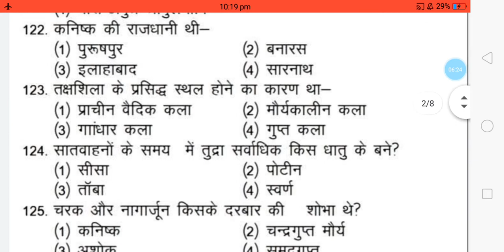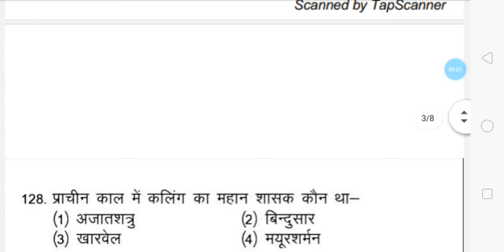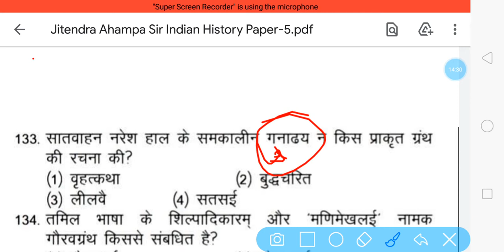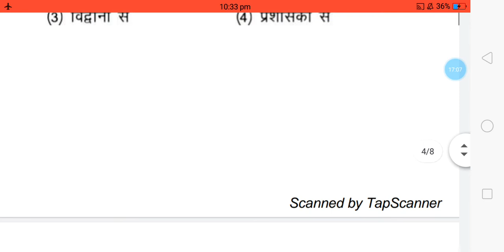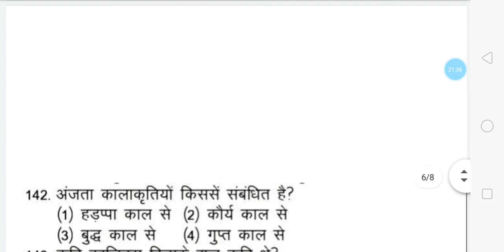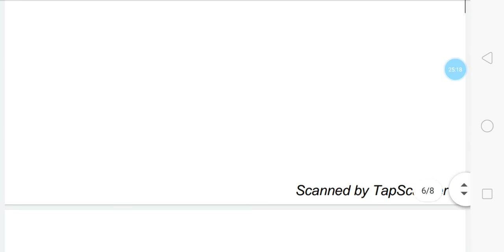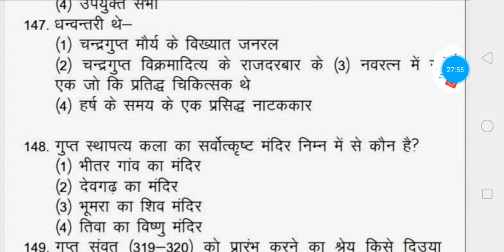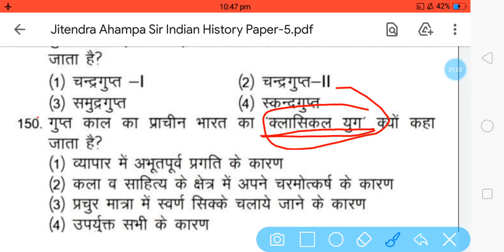REET-2021 L-2 & Patwar Model paper-5 Indian History By-Jitendra Ahampa Sir SMS Coaching Classes Jpr